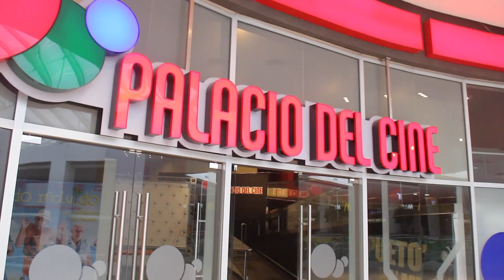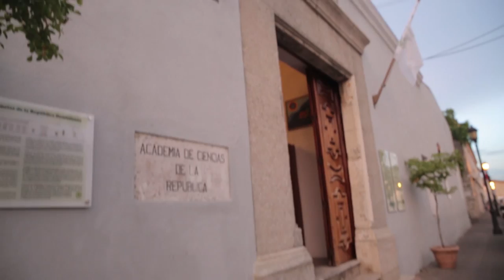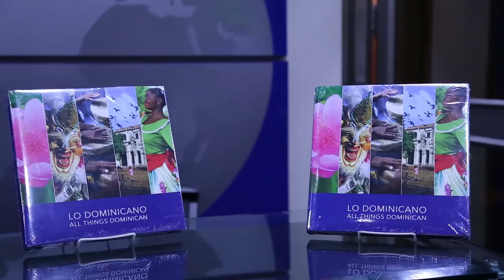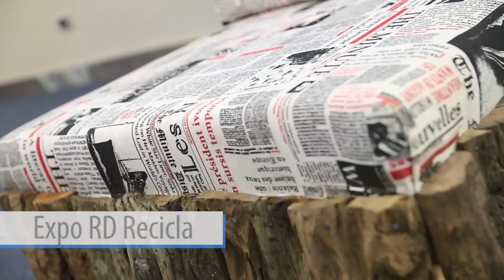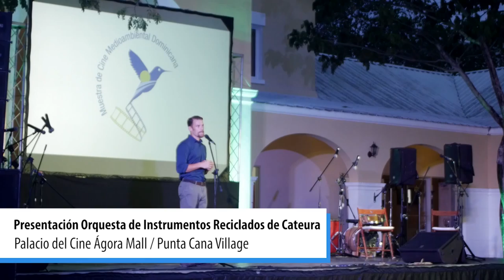DREFF - Resumen V Muestra de Cine Medioambiental Dominicana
Para obtener más detalles sobre el DREFF puede visitar Participe de la conversación sobre desarrollo sostenible promovida por GFDD siguiendo @GFDDorg y @MuestraCine en Twitter, utilizando los hashtags RDsostenible y DREFF.